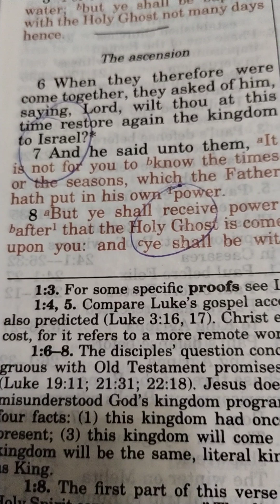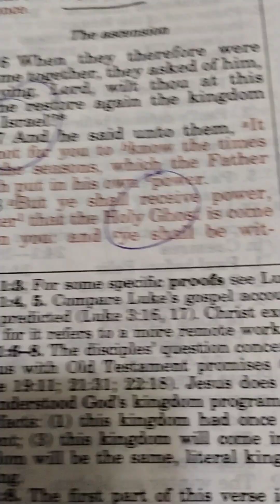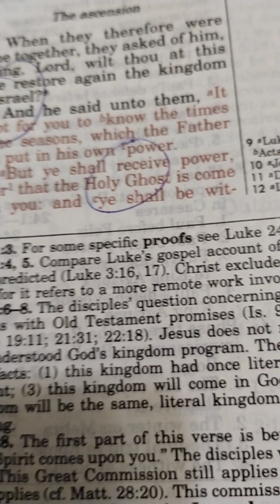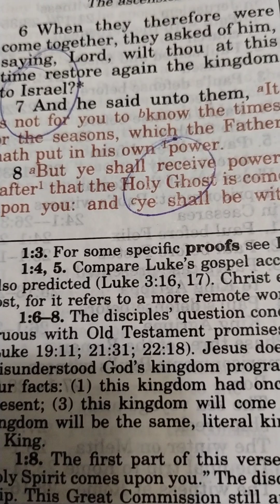It's By Faith you are Saved not of Works less any man should Boast# Faith